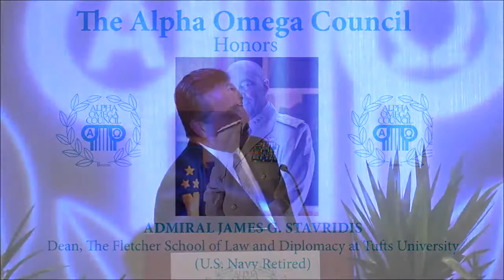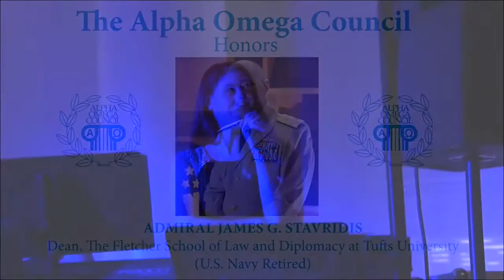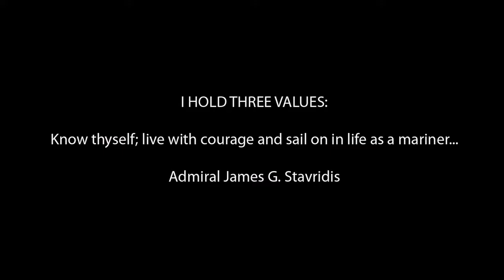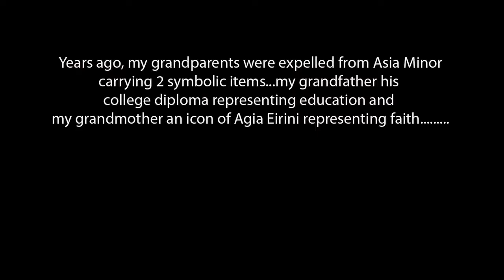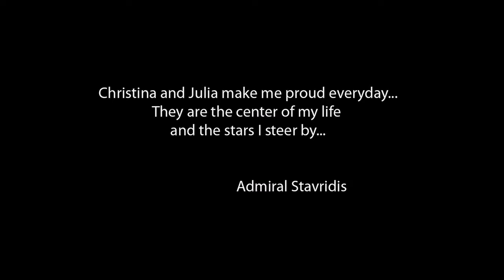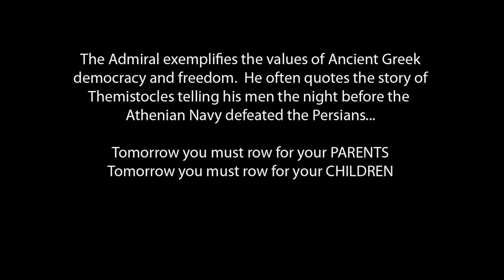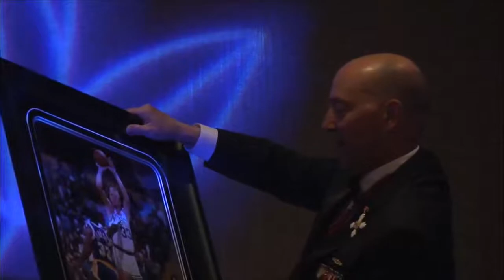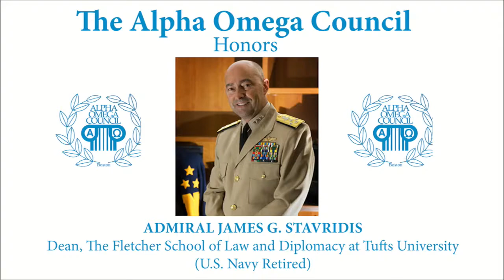Admiral Stavridis Tribute 2015-05-30 3 (Output 1).mov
Alpha Omega Council's tribute to Admiral Stavridis Main Program